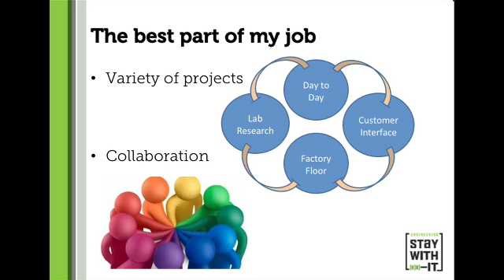George- R&D Engineer at Intel Corporation- A Typical Day in the Life of an R&D Engineer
Like for more engineering stories.
George, an Electrical Engineering PhD, is a Research and Development Test Engineer at Intel Corporation. In this STAY WITH IT speaker series session held at Minnesota State University, Mankato, he talks about how there really is no typical day in the life in his job - and he wouldn't have it any other way!